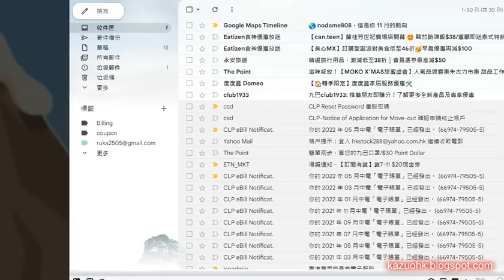Candy Crush Saga Level 13151 (NO boosters)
Candy Crush Saga Level 13151 (First version)
11 attempts ! No boosters used !